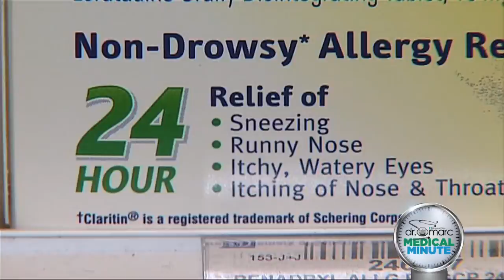Dr Marc Medical Minute Spring Allergies